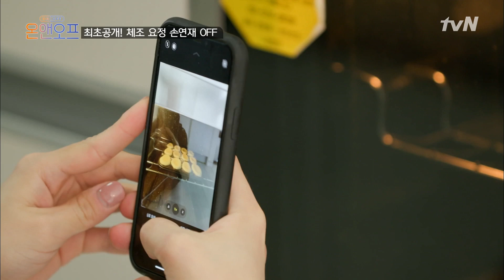연재표 우주선 마들렌 만들기! 짤주머니가 없으면 OOO으로 대체하는 센스#온앤오프 | onandoff EP.28 | tvN 201114 방송